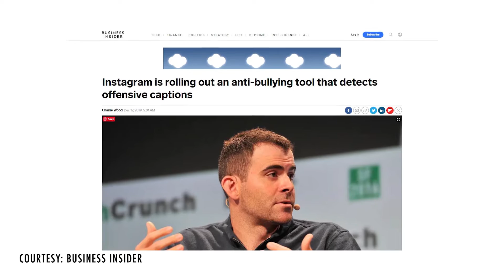AN4705 SSE IG